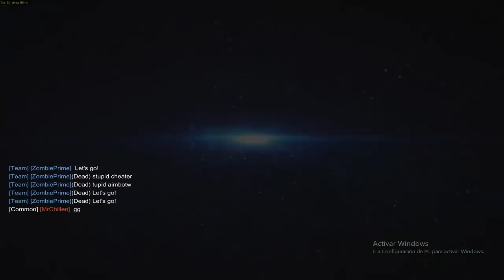Iron Sight: Chayotes pa' la banda :v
Espero y les agrade este juego, si es asi comenten o dejen su zukulemto y rikolino like para seguir subiendo videos de este juego.

Pd: mejorare despues :v